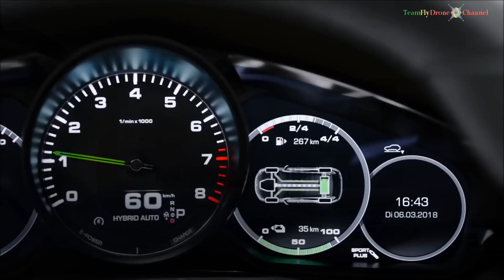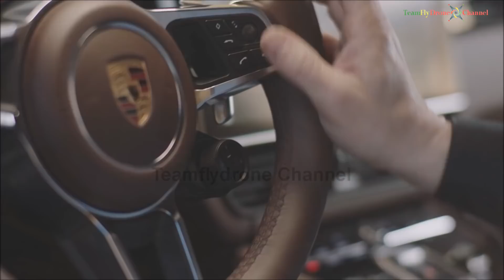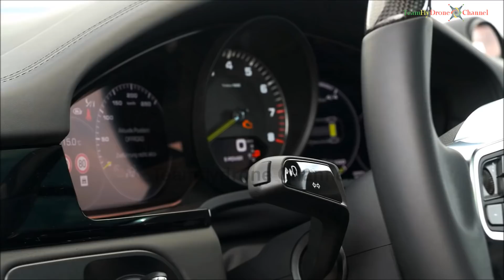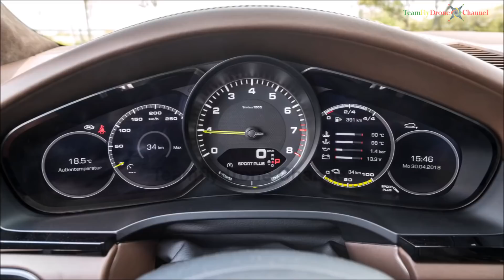AUTO | Porsche Cayenne E-Hybrid interior Exterior and Drive - 0150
Porsche punta sul green. Svelata la nuova Cayenne E - Hybrid

Rinnovata da poco, la Cayenne debutta ora anche nella versione elettrificata E - Hybrid, la stessa adottata dalla Panamera.
Il mega suv della Casa di Zuffenhausen, infatti, è equipaggiato con lo stesso motore a 6 cilindri di 2.900 cc da 340 cv e 700 Nm di coppia massima a cui si aggiungono i 136 cv che è il “power” del motore elettrico col risultato che la potenza di sistema è di 462 cv.

Il motore è abbinato ad un cambio Tiptronic a 8 marce e ad una trazione integrale permanente.Le prestazioni sono di 5,0 secondi da 0 a 100 kmh e di una velocità massima di 253 kmh. La Cayenne elettrificata dichiara un'autonoma di 44 km ad una velocità massima di 135 kmh nella sola modalità elettrica. Sono necessarie 7,8 ore per ricaricare completamente la batteria da 14,1 kWh con una connessione a 230 V. Il tempo si riduce a 2.3 ore se si è installato a bordo un caricatore da 7,2 kW offerto in opzione. Da segnalare che attualmente Porsche non ha a listino nessun modello diesel, anche se una Cayenne diesel è pianificata per l'anno prossimo.

La scelta di anticipare la variante E – Hybrid deriva da una forte richiesta di vetture elettrizzata in questa fascia di prezzo visto il successo della Panamera E che l'anno scorso ha rappresentato il 50% delle vendite del modello rispetto al 35% delle versione a benzina e al restante 25% delle varianti a gasolio. L'arrivo della variante ibrida, dunque, potrebbe aumentare in maniera significativa le vendite della Cayenne.

ll modello E - Hybrid è equipaggiato di serie col Porsche Active Suspension Management (PASM) e con il Traction Management (PTM) e dispone di una trazione integrale a regolazione elettronica. A richiesta, tra l'altro, ci sono i sedili con funzione massaggio ed il Porsche Dynamic Chassis Control (PDCC). La novità assoluta per la nuova Porsche Cayenne E-Hybrid è rappresentata dal head-up display e dai cerchi da 22”.

Teamflydrone Channel

0150